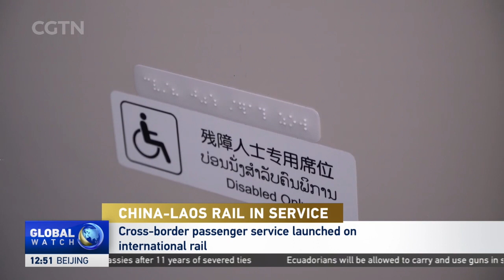China-Laos Railway expected to boost regional connectivity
The China-Laos Railway started cross-border passenger services, a move widely expected to boost regional connectivity. Passengers can travel between Kunming, capital of southwest China's Yunnan Province and the Lao capital Vientiane on a daily basis.